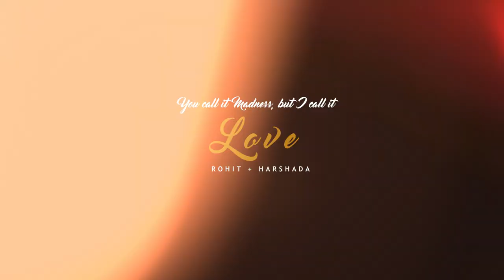prewedding rohit+harshda narendra nayse photography kalashreestudio